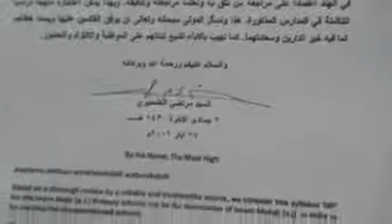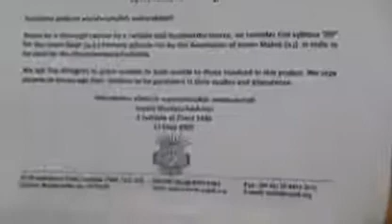Zakir-e-Ahlybait Saying Azmate Moula Imam-e-Hussain A.s